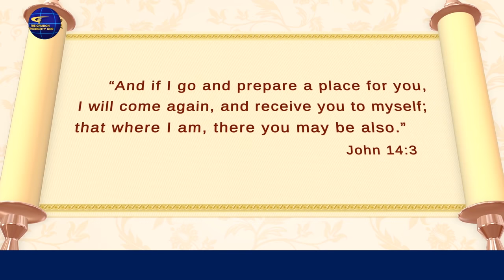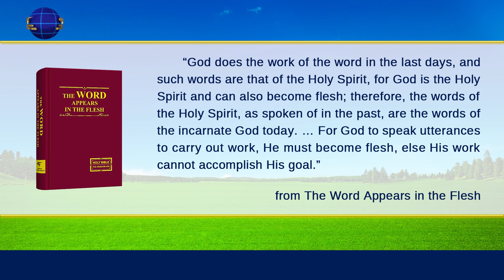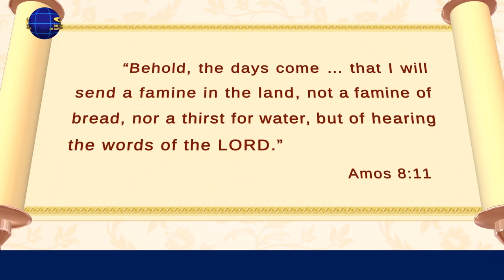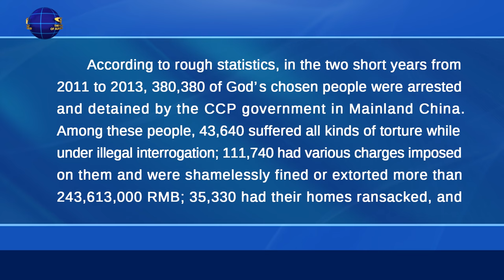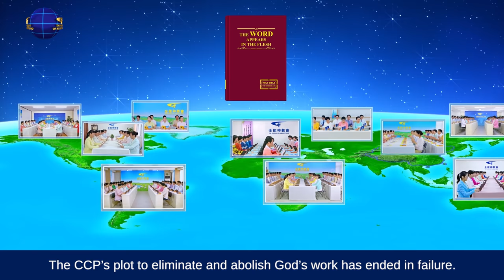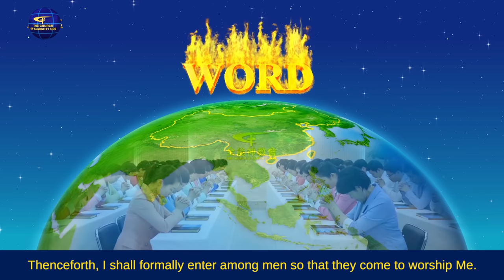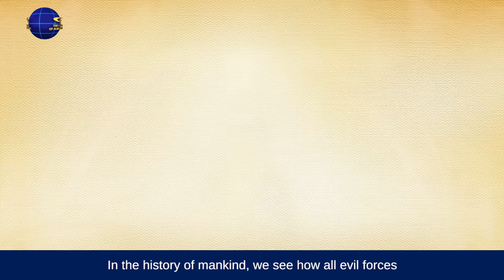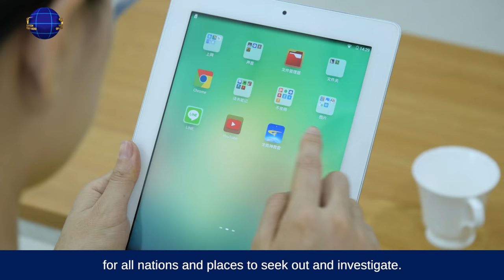The Appearance of God | The Origin and Development of The Church of Almighty God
The Church of Almighty God came into being because of the appearance and work of the returned Lord Jesus—Almighty God, Christ of the last days, and also under His righteous judgment and chastisement. The church is comprised of all those who truly accept Almighty God’s work of the last days and are conquered and saved by God’s word. It was entirely founded by Almighty God personally, and is personally led and shepherded by Him, and it was by no means set up by any man. This is a fact acknowledged by all the chosen people in the Church of Almighty God. Whoever is used by God incarnate is predestined by God, and personally appointed and testified to by God, just as Jesus personally chose and appointed the twelve disciples. Those who are used by God only cooperate with His work, and cannot do God’s work in His stead. The church was not founded by those who are used by God, nor do God’s chosen people believe in or follow them. The churches of the Age of Grace were not set up by Paul and other apostles, but were the product of the work of the Lord Jesus and founded by the Lord Jesus Himself. Likewise, the Church of Almighty God in the last days has not been established by those used by God, but is the product of the work of Almighty God. The people who are used by God only water, supply, and lead the churches, performing the duty of man. Although God’s chosen people are led, watered, and supplied by those who are used by God, they believe in and follow none other than Almighty God, and accept and obey His words and work. This is a fact that no one can deny. Because of the appearance and work of God incarnate, many true believers of the Lord in all religious denominations and sects have finally heard the voice of God, have seen that the Lord Jesus has already come and carried out the work of judgment in the last days, and they have all confirmed that Almighty God is the returned Lord Jesus—and as a result, they have accepted His work of the last days. All those who are conquered by the word of Almighty God become subject to His name. Therefore, all the chosen people of the Church of Almighty God pray to Almighty God, and follow, obey and worship Him. Having experienced God’s work of judgment and chastisement, the chosen people in China have come to appreciate His righteous disposition, and have seen His majesty and wrath, and so they have been completely conquered by God’s word and have fallen down before Almighty God, and are willing to obey and accept the judgment and chastisement of God’s word. Thus, they have gained God’s salvation.

Special statement: This video production was produced as a not-for-profit piece by The Church of Almighty God. This video may not be distributed for profit to any third party, and we hope that everyone will share it and distribute it openly. When you distribute it, please note the source. Without the consent of The Church of Almighty God, no organization, social group, or individual may tamper with or misrepresent the contents of this video.

The content of this video has been translated entirely by professional translators. However, due to linguistic differences etc., a small number of inaccuracies are inevitable. If you discover any such inaccuracies, please refer to the original Chinese version, and feel free to get in touch to let us know.

[본 영상에는 다음체를 사용하였습니다]